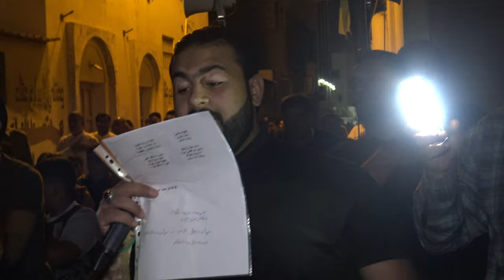مقطع ١ | الرادود علي خاتم | ذكرى استشهاد السيدة زينب عليها السلام ١٤٤٠هـ